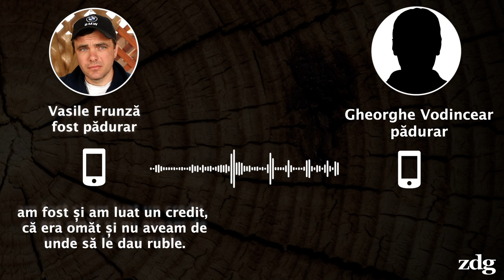Discuție între doi pădurari despre banii colectați de șefii din silvicultură | zdg.md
Cum se fură lemnul din păduri. Convorbiri telefonice, indicații (i)legale, solicitări politice și case de milioane. Ancheta integrală

Un pădurar demis recent pentru că a permis tăierea ilegală a pădurii a acceptat să povestească, deschis, cu probe, despre cum șefii săi i-au cerut în ultimii ani să taie copaci și să scoată din pădure surplusul de lemn, acumulat în urma tăierilor planificate, dar și despre cum politicul se implică în activitatea silvicultorilor.